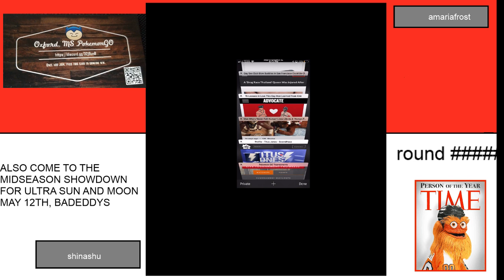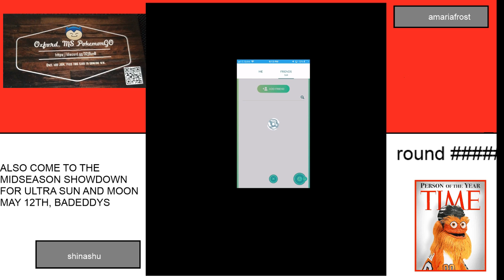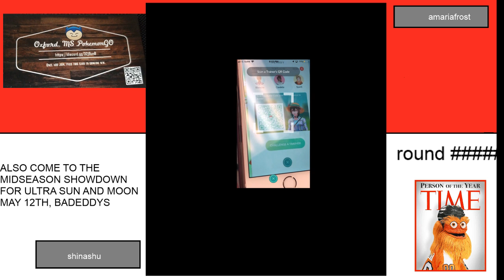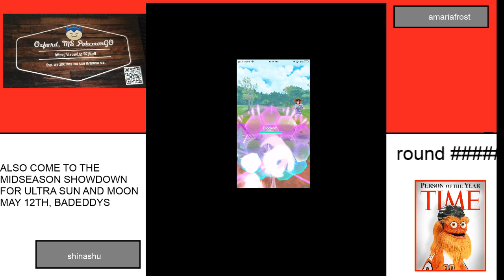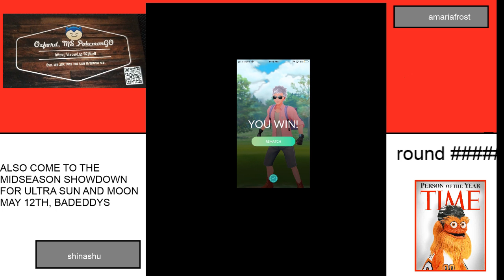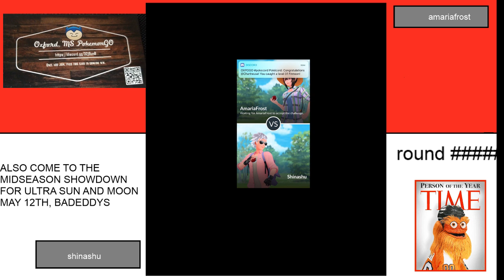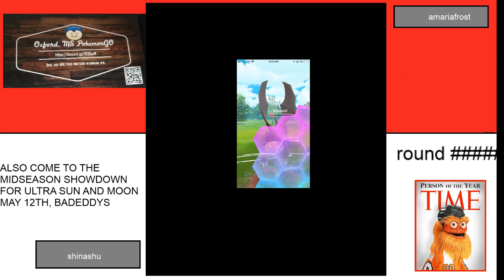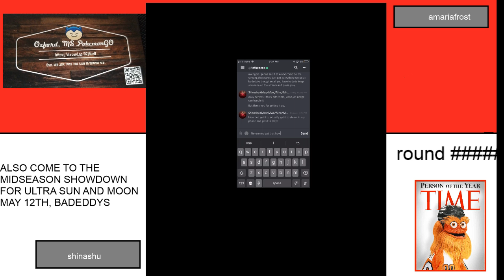Pokemon GO Oxford Kingdom Cup Tournament